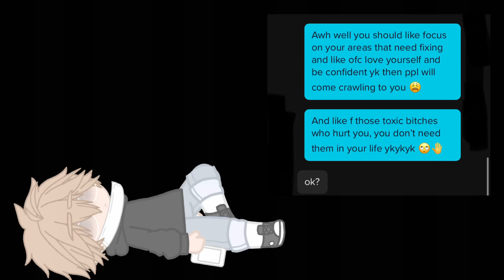. A lot just happened rn